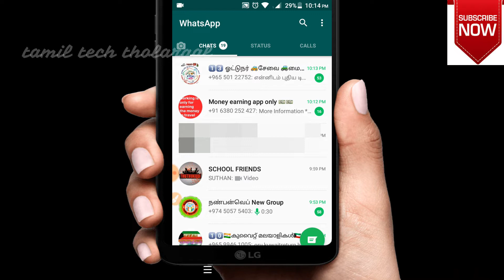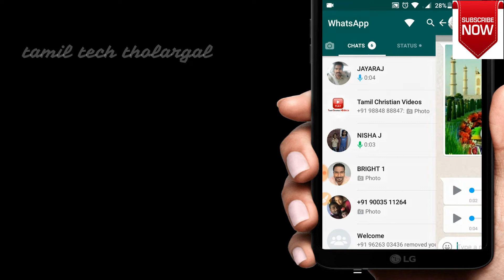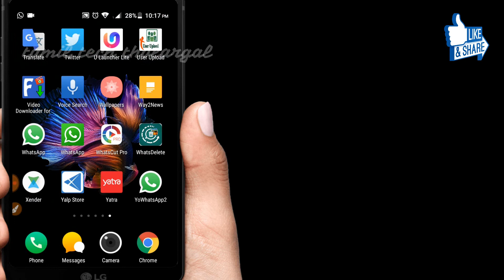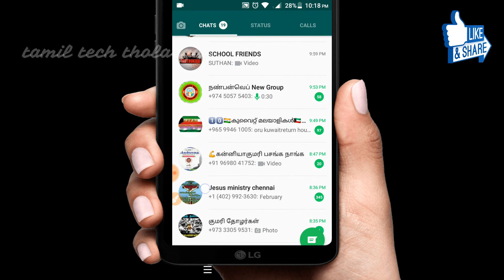voice clip ஐஅனுப்பியவருக்கு தெரியாமல் கேட்க |whatsapp voice clip new trick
வாட்ஸ் அப்பில் இனி  voice clip ஐ அனுப்பியவருக்கே தெரியாமல் கேட்கலாம் எப்படி அறிய வேண்டுமா?

வீடியோ பாருங்கள் பிடித்தால் உங்கள் நண்பர்களுடன் எளிதாகப் பகிர்ந்து  கொள்ளுங்கள்

வீடியோவை பாருங்கள் வீடியோ பிடித்தால் உங்கள் நண்பர்களுக்கு தெரிய படுத்துங்கள்

வாட்ஸ் அப் மற்றும் முகநூல் பக்கத்தில் இணைய இங்கே கிளிக் செய்யவும்